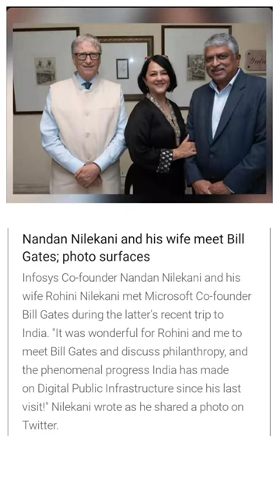Nandan Nilekani and his wife meet bill gates.